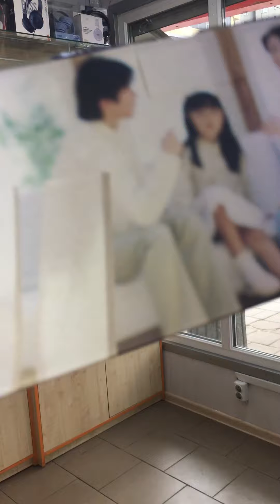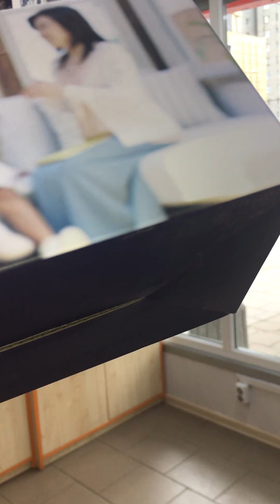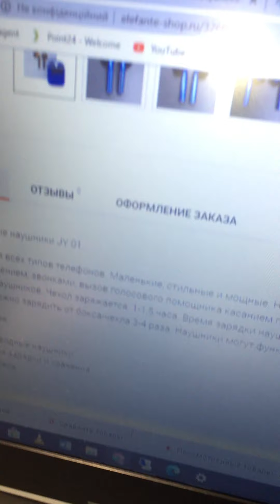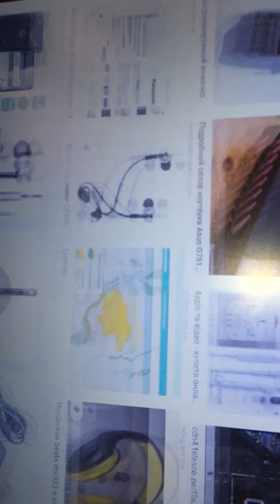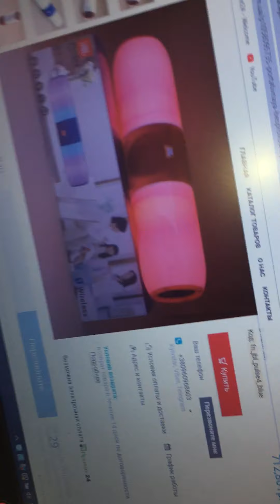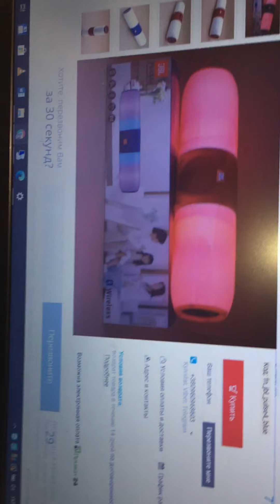рекламка колоночки та крутезних ейрподс